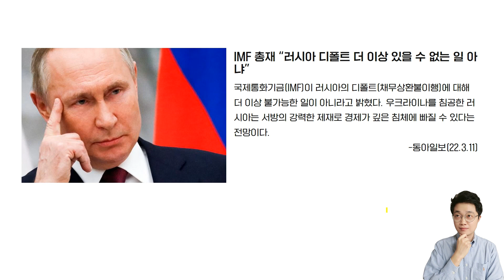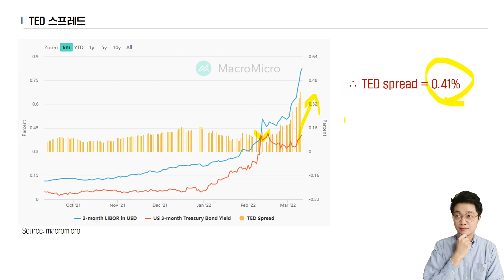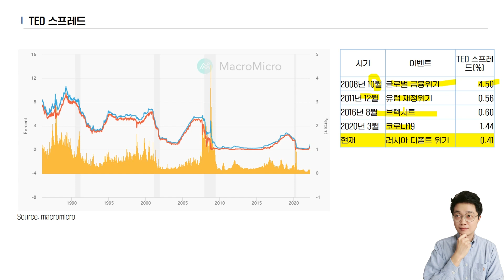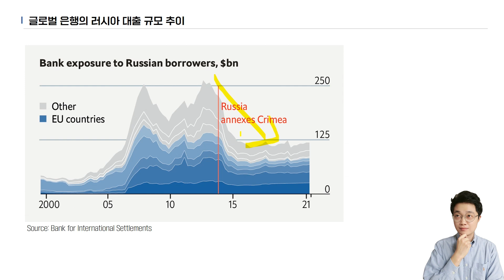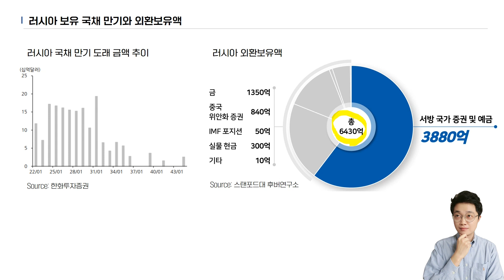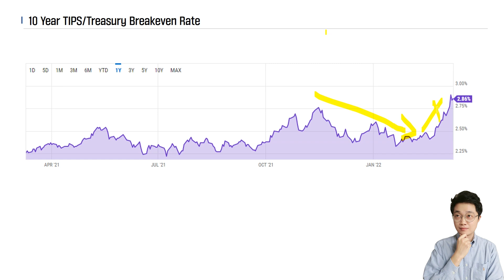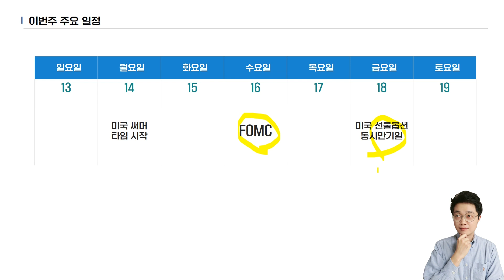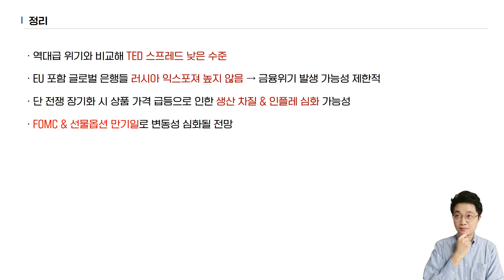"지금이라도 주식 다 팔까?" 러시아 디폴트 임박, 글로벌 금융위기 가능성은?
※ 달란트투자 New 재테크 채널 바로가기